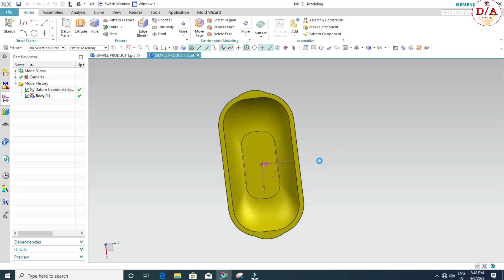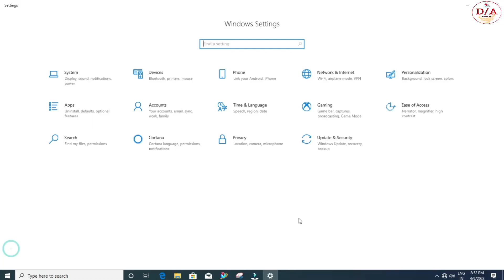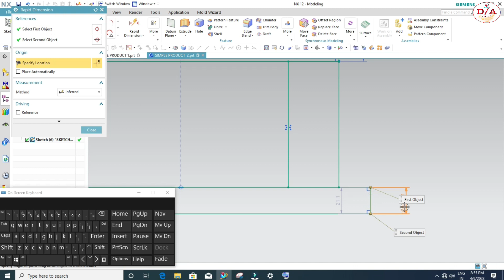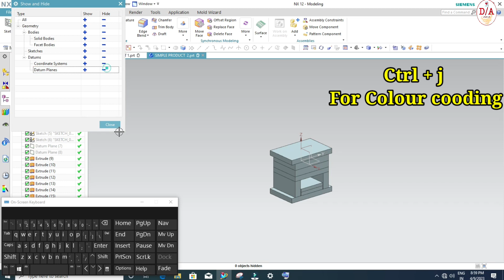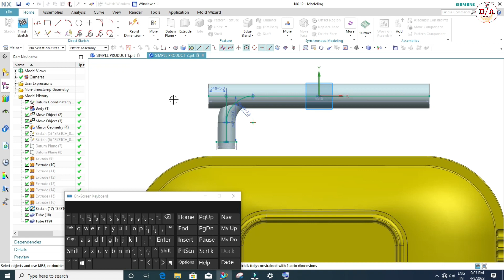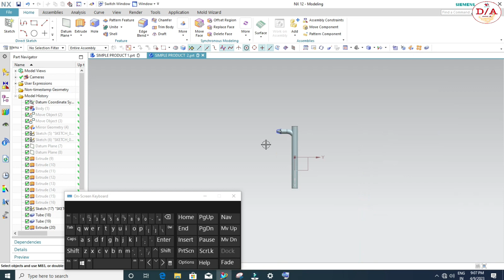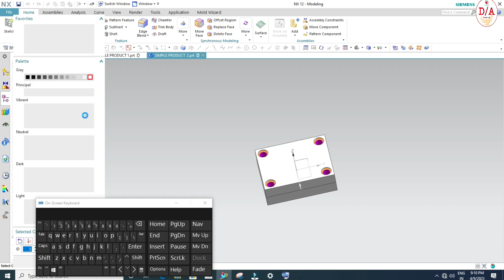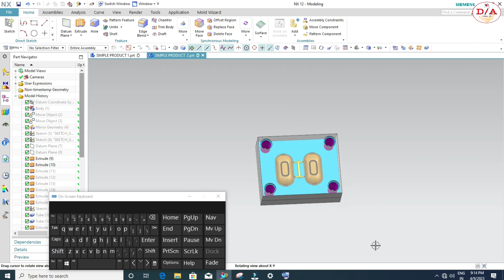Part_1 | Core Cavity Extraction | Simple 2 cavity mould design tutorial video for Beginners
Hii... Everyone ! This is Md Ali.
I m going to share my experience with u guys . on this channel we provide you complete knowledge of cad tools 3D Modeling Mould assembly features sample production and complete mould design. and also upload the all type of mould production videos.which help you to understand in a better way.

Design Software- Nx Cad

If you want to choose your career in Design engeneer then you should visit in this at once .
Now we are going to start complete cad tutorials for beginners and advanced level learners.

Learn Cad software And Be successful in your life career.

Follow the simple step and grow in your life..

If you want to ask me any suggestions about this cad software then ask me without hesitation .

Thanks for visit to my you tube channel "Designer Ali"

DESIGNED BY Md Ali